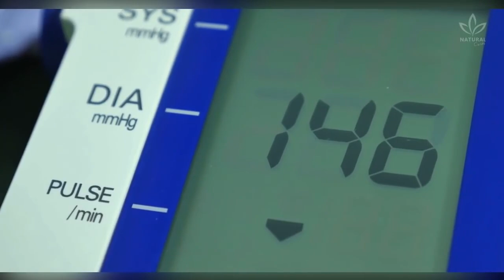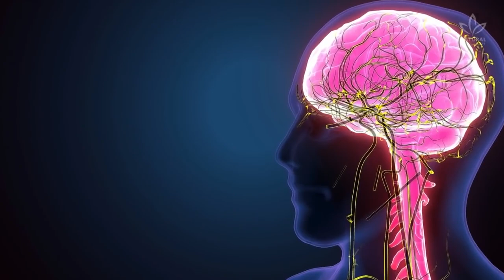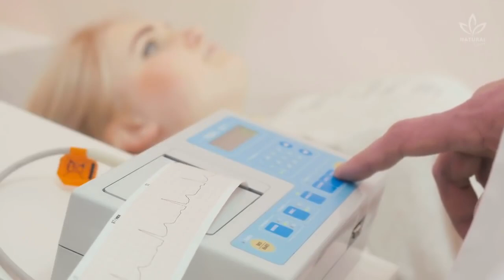If You Feel This Discomfort, Your Heart May Be At Risk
Silent and sneaky, hypertension affects around 30% of the adult population worldwide, according to the World Health Organization (WHO).

Known as high blood pressure, it is one of the high-risk factors for cardiovascular diseases, like heart attack and strokes.

But the issue is that most times hypertension is only noticed through the frequent measuring of blood pressure.

When the body starts giving signs, you have already developed the problem.

According to the experts, hypertension doesn't have symptoms.

All the things you feel result from the damages caused to the organs.

However, there is an exception: the sudden spikes in blood pressure.

When these spikes happen, we have some specific symptoms that need to be medicated quickly to avoid the risk of heart attack or stroke.

Do you know what signs suggest hypertension or sudden spikes in your blood pressure?

Pay attention to these signs since they can indicate a hypertensive crisis: dizziness, headaches, fatigue, shortness of breath, chest pain, ringing in the ears, blurry vision, neck pain, nausea, and vomiting.

You can also contribute to the channel through the Thanks button.

These symptoms usually appear when the disease is advanced, so it is better to seek a doctor whenever your blood pressure is equal to or over 13/8, especially without apparent reason.

These signs are due to what we call "target organs damage."

The experts explain that shortness of breath and chest pain result from the left ventricular hypertrophy and a reduction in the coronary circulation, which can evolve into arrhythmia, acute pulmonary edema, heart insufficiency, and acute myocardial infarction.

Headaches, dizziness, ringing in the ears, and blurry vision are related to the physiological contraction of big brain blood vessels as a response to the increase in blood pressure and oozing liquids, which results in a cerebrovascular accident (CVA).

Don't ignore these symptoms when you notice them, as an early diagnosis is key.

The sooner you receive a diagnosis, the fewer injuries you will have.

What to do when you feel sick due to hypertension?

The best thing to do if you are dealing with an acute crisis or a chronic issue that affects the target organs is to remain calm and seek medical help as soon as you notice any symptoms.

Your doctor will probably ask for some exams, like blood and kidney tests and an EKG, to find the cause of your hypertension.

Don't make things easy for hypertension. The more you take care of yourself, and the sooner you get a diagnosis, the better your quality of life during the treatment will be.

The best way of preventing hypertension is to have a healthy lifestyle.

Have a balanced diet with moderated salt consumption, avoid being overweight, exercise regularly (3 to 5 days a week), and avoid exaggerated alcohol consumption.